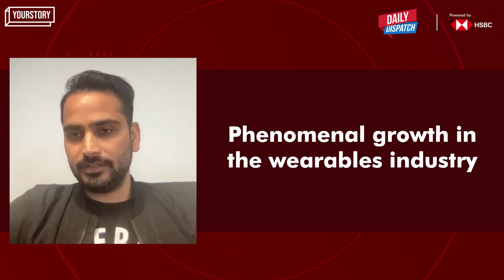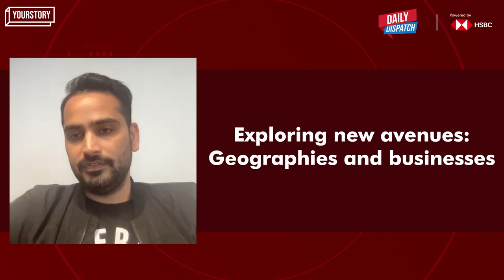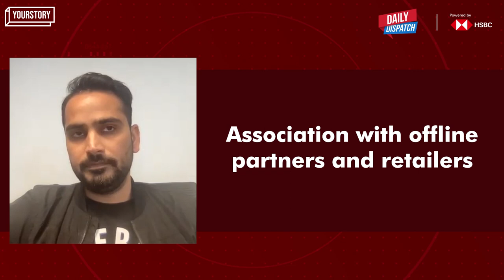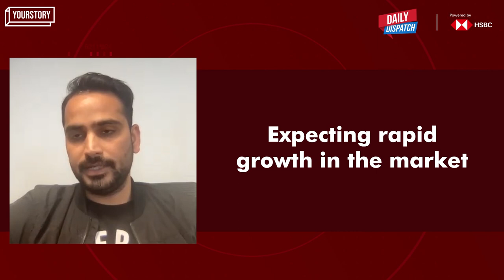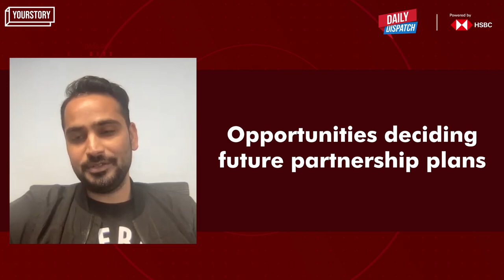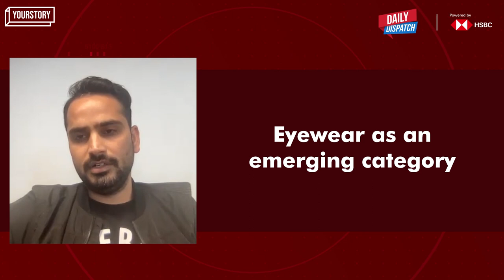Making some Noise in the wearables space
Noise has evolved to become one of India’s leading smartwatch brands. On this episode of DailyDispatch powered by @HSBC_IN , Gaurav Khatri, Co-founder of Noise, talks about how the wearable segment has helped Noise grow and also shares the company’s future ambitions in this rapidly growing market.

0:00 Introduction
0:44 Phenomenal growth in the wearables industry
1:31 Primary areas of focus in 2022
3:02 Plans of offline expansion for Noise
5:05 Opportunities deciding future partnership plans
5:28 Categories in focus for the company